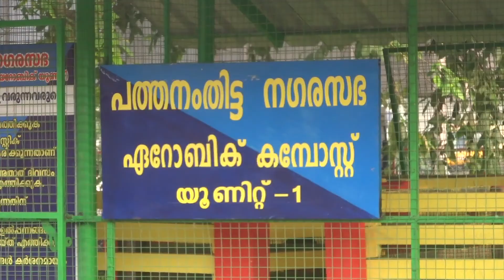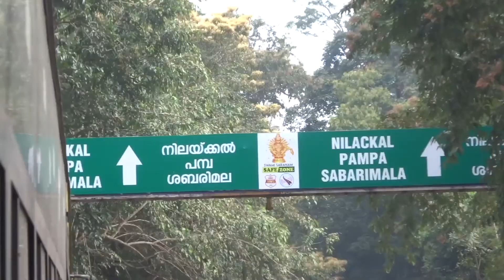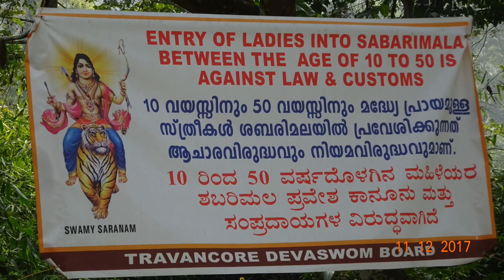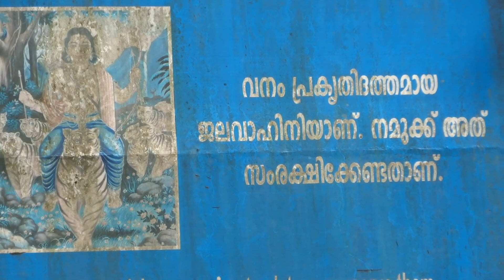പമ്പ- ശബരിമല PART-1 SABARIMALA PILGRIMAGE JOURNEY FROM KOTTAYAM TO PAMPA TRAVAL VLOG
Journey towards pumba